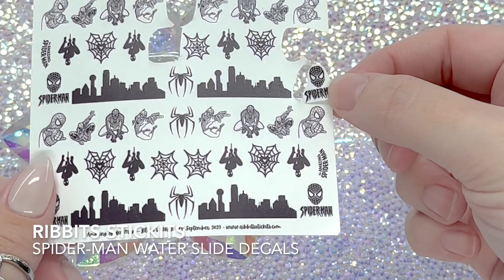Fandom Flakies Box September 2023 | Spider-Man (Spider-Verse)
Fandom Flakies Box has 2 constant makers – Night Owl Lacquer and Bee’s Knees Lacquer. Ribbits Stickits is also a familiar face to the box – bringing fun add ons to the box to really bring the theme to life. Then there is a guest maker. The guest maker each month picks the theme for the box and the themes range from video games to tv shows to movies. Sometimes others – but those are the most common. Basically anything with a possible “fandom” is fair game in this box.

For September, Dam Nail Polish is the guest maker and the theme is Spider-Man (Spider-Verse)!

Preorder: September 8th at Noon Eastern through September 15th at 11:59 PM Eastern
Price: $33.00 + Shipping (Polish Only) | $43.00 + Shipping (Polishes + Waterslide Decal sheets)
Add On Pricing: Hand & Cuticle Cream: $7.50 | Acetone Additive: $4.50 | Waterslide Decals: $6.00 Per Sheet

Hand & Cuticle Cream Scent: orange blossoms and sparkling citrus blended wild honey. My nose primarily picks up the sparkling citus and honey - so it's smooth, sweet and just a hint of citrus kick.

..:: Time Stamps ::..
0:00 Collage Intro / Disclosure
0:08 Bee's Knees Lacquer |  Let's Do This One Last Time
2:04 Night Owl Lacquer | It's All Possible
3:48 Dam Nail Polish | Leap Of Faith
5:41 Ribbits Stickits | Water Slide Decals
7:21 Ribbits Stickits | Un-Frog-Getable Hand & Cuticle Cream
7:51 Closing Collage

Nails Worn: Apres Gel X Extra Short Stiletto Nails